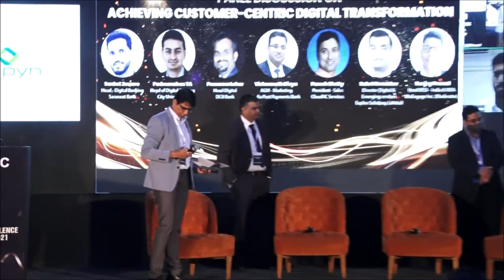Panel 1: Achieving Customer-Centric Digital Transformation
The following panel discussion is based on the sub topics mentioned below.
• Translation of an offline high touch service model to the online platform
• Finding and using the right channel from a customer lifecycle point of view.
• Crafting the right Omni channel strategy to engage and retain customers
• What role can Artificial Intelligence play in the Banking and Fintech landscape?
• Future role of ML and AI in the banking industry viz. risk assessment, collections, advertising, etc.
• Scope, scale and trends in digital banking and adoption

The panel members are as follows
• Sanket Zaware – Head - Digital Banking, Saraswat Bank
• Padmanaban TA – Head of Digital Banking, City Union Bank
• Prasanna Lohar – Head Digital, DCB Bank
• Vishwanath Divya – AGM - Marketing, India Post Payments Bank
• Paresh Shetty – President - Sales, Cloud4C Services
• Sanjay Prasad - Head BFSI – India & MEA, MoEngage Inc.
• Saket Newaskar, Director - Digital & Emerging Services, Expleo Solutions Limited